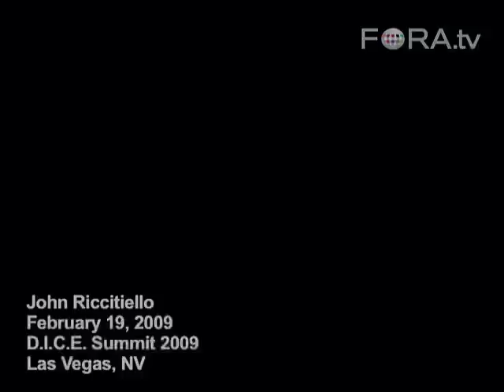How Gaming Survives the Recession - John Riccitiello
Electronic Arts CEO John Riccitiello offers three rules for surviving a recession: decide what's important, invest heavily in those programs and cut the rest. He offers a sneak peek at EA's Fall line-up, including a game staring Jack Black as a monster-slaying rock star.

Electronic Arts CEO John Riccitiello sees opportunity in the economic crisis -- a chance for developers, large and small, to experiment with new genres, platforms, and ways of delivering the experience.

"Developers should not stop taking risks," he says. "We haven't yet exploited the true potential of this generation of consoles and consumers will be expecting a lot more for their money." - D.I.C.E. Summit

John Riccitiello is Chief Executive Officer of Electronic Arts, the world's leading developer and publisher of interactive entertainment. Riccitiello originally joined EA in October 1997 as President and Chief Operating Officer. He was President during a period of dynamic growth -- with his help EA grew market share, diversified our product portfolio and strengthened our international business. He left the company in 2004 to become a founding partner and managing director of Elevation Partners, a private equity partnership focused on the media and entertainment sector. In addition to his responsibilities as a Managing Director at Elevation, he also served as the Chairman and CEO of VG Holdings (consisting of BioWare and Pandemic Studios, both leading developers in the video game business). He also served on the Board of Directors of Forbes Media LLC. He returned to EA as CEO in April of 2007.